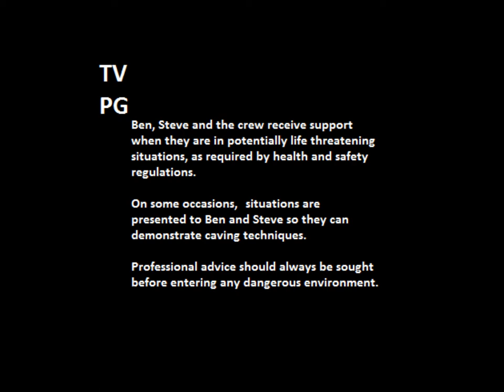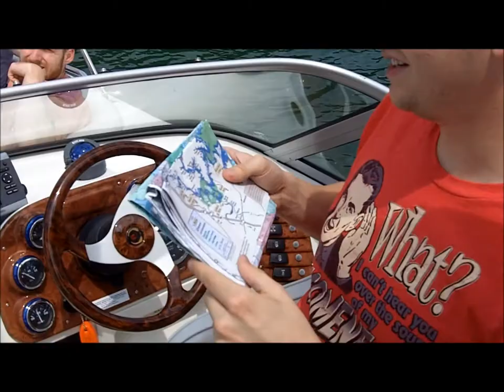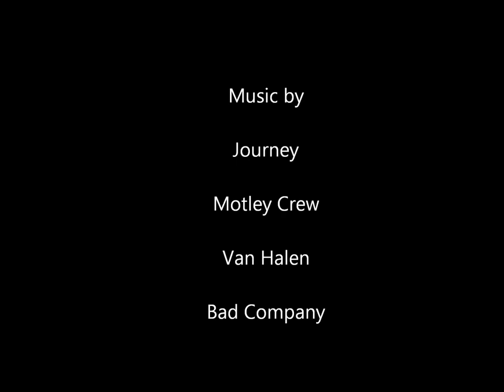Cave Hunters: Episode 1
In the pilot episode of Cave Hunters, Ben and Steve take you deep inside two incredible Appalachian wonders: Spider Falls and Dragon.